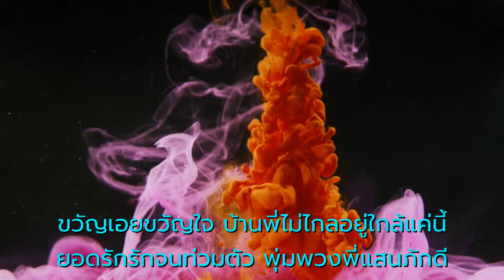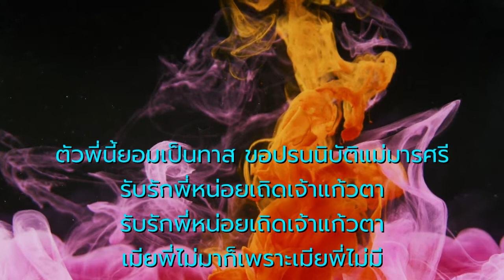เมียไม่มาเมียไม่มี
คำร้อง/ทำนอง - ศักดิ์ เกิดศิริ
ขับร้องโดย - ยอดรัก สลักใจ